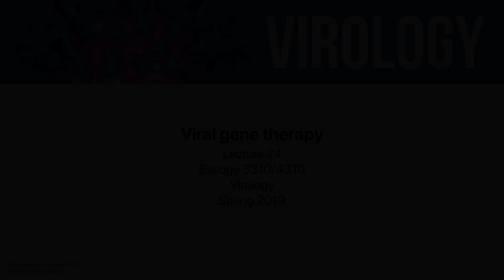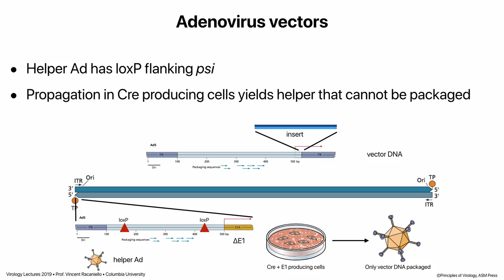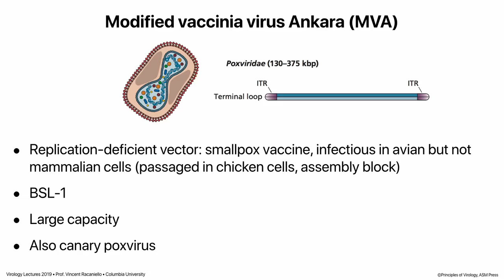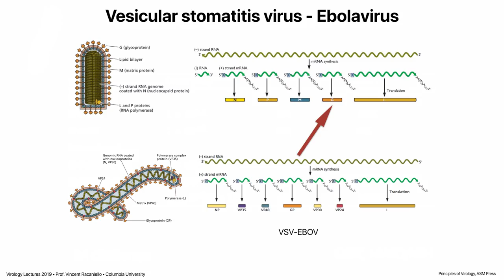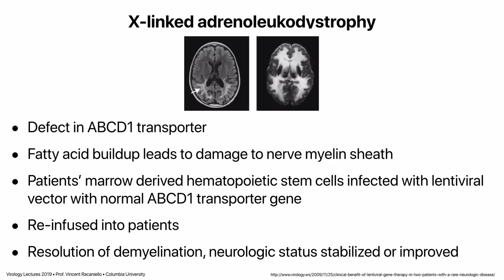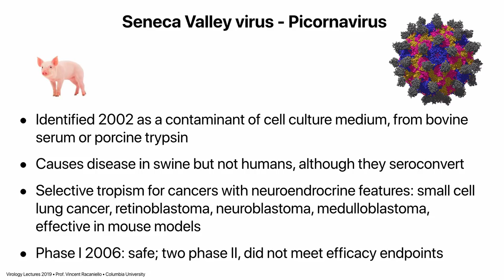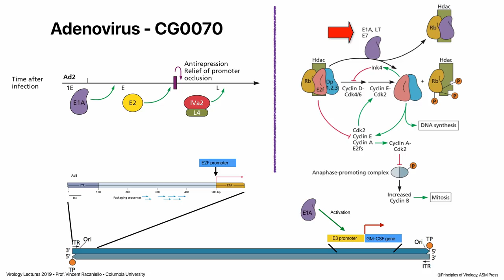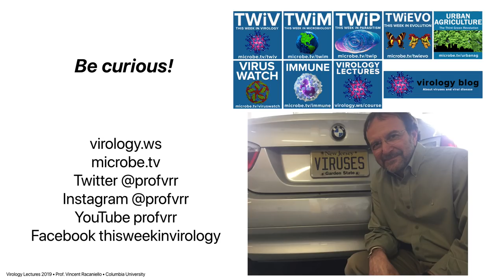Virology Lectures 2019: Viral Gene Therapy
Viral gene therapy, the use of virus vectors to treat or prevent human diseases,  has been made possible by the contributions of basic virology research. This work has provided a fundamental understanding about viral genomes, replication, and interaction with the host that together with clinical research has created this growing field. In this final session of Virology Lectures 2019, we describe different viruses used for gene therapy, how they work, and examples of their use for vaccines, monogenic gene therapy, and viral oncotherapy.